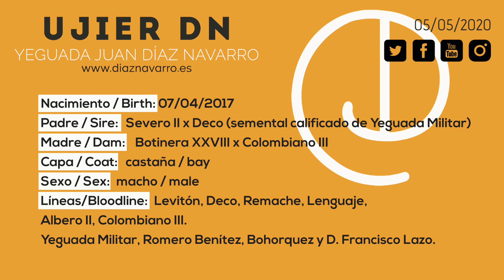Ujier DN primeras montas (05/05/2020) - Yeguada Juan Díaz Navarro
UJIER DN (05/05/2020). Primeras montas, con silla vaquera.
Nacimiento / Birth: 07/04/2017

Padre / Sire: Severo II x Deco (semental calificado de Yeguada Militar)
Madre / Dam: Botinera XXVIII x Colombiano III
Capa / Coat: castaña / bay

Sexo / Sex: macho / male

Líneas/Bloodline: Levitón, Deco, Remache, Lenguaje,
 Albero II, Colombiano III.

Yeguada Militar, Romero Benítez, Bohorquez y D. Francisco Lazo.